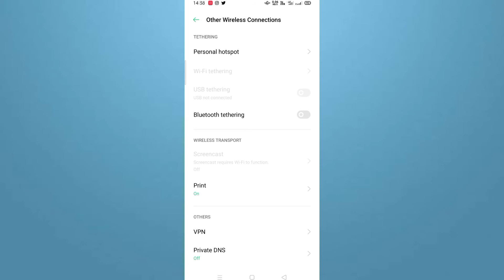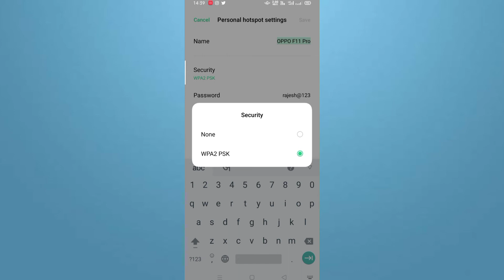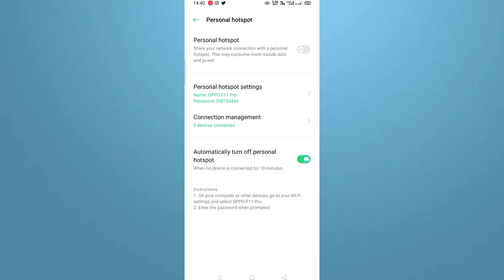How To WIFI Password Change Android Phone | Portable Wifi Hotspot Password Change Mobile In Hindi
How To Change WIFI Password Android Phone | Portable Wifi Hotspot Password Change Mobile In Hindi tech vlog mantra